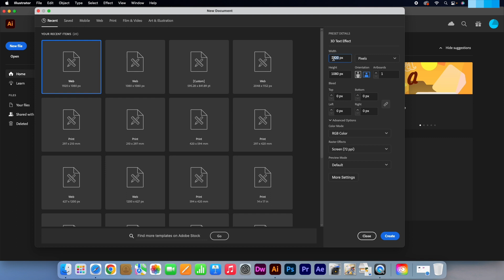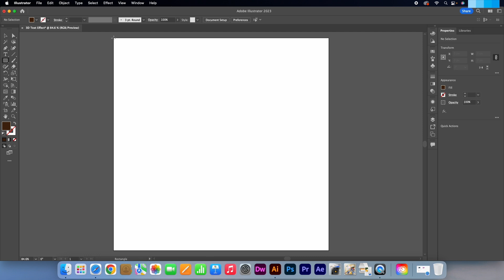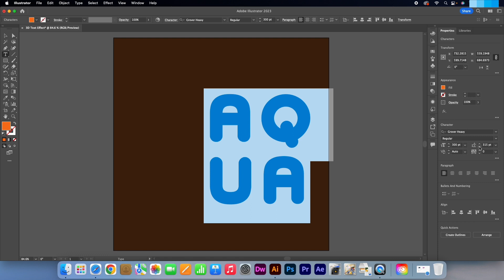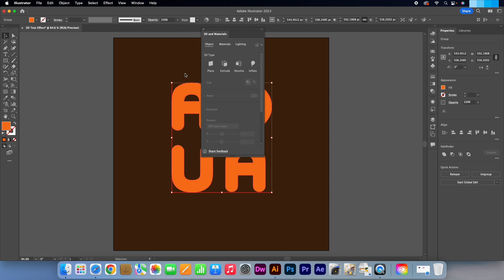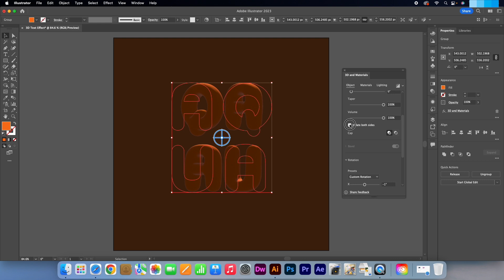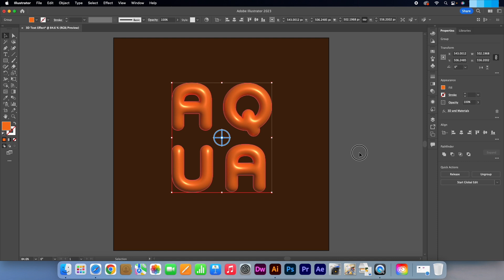Create an inflated 3D text effect using Adobe Illustrator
Today I'm going to show you how to create an inflated 3D text effect using Adobe Illustrator.The technique is easy to implement as it only takes a few simple steps to achieve this effect.This tutorial will go through each step so it's perfect for beginners to follow along.